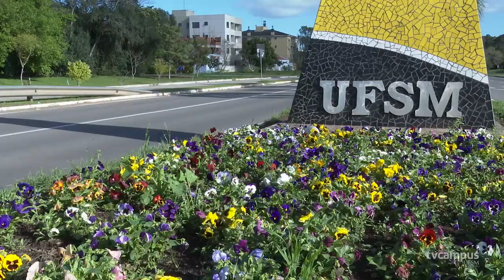Mudanças no clima: em Santa Maria, a primavera chegou mais cedo esse ano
As mudanças no clima anteciparam a primavera em Santa Maria.

Pelo campus, flores coloridas já dão sinais da primavera, e olha que setembro está apenas começando. 🌸🌹 Vários fatores contribuíram para que a floração se antecipasse e alguns fenômenos característicos, como o calor, também se manifestasse mais cedo neste ano.

📹 Nossa equipe conversou com especialistas para entender as causas dessa antecipação e o que isso afeta na nossa saúde e no meio ambiente. E também, o que esperar dos próximos meses com a influência do fenômeno El Niño.